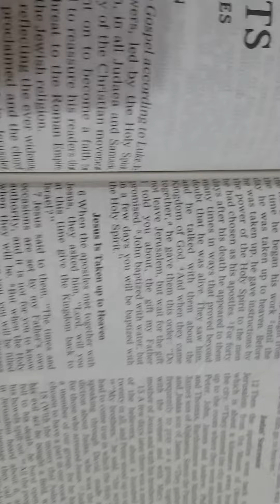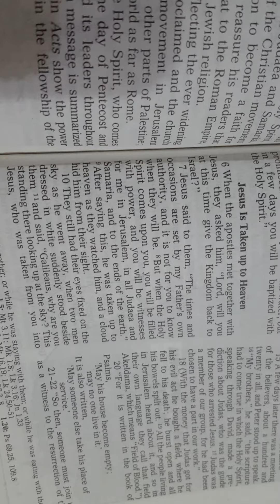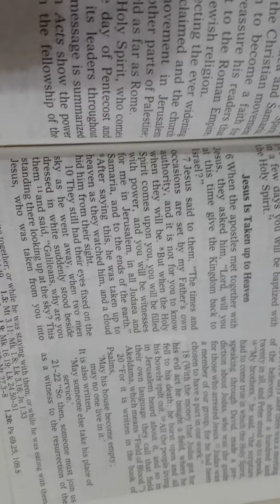May 16, First Reading; Acts 1, 1-11